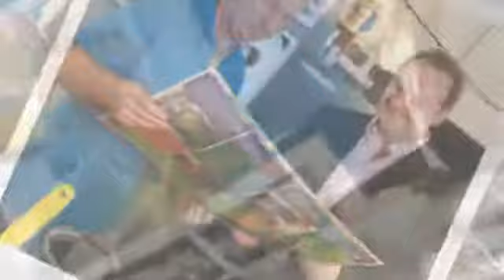Lithographic And Digital Printers - Cheviot Printers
With over 40 years of experience, Cheviot Printers are a highly regarded independent printing company offering a wide range of printing services to corporate clients and individual alike.